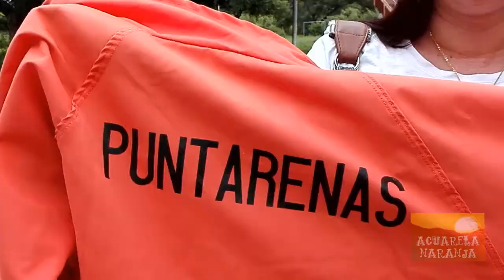PUNTARENAS JDRN Despedida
Salida de nuestros jovenes PUNTARENENSES para los Juegos Deportivos Recreativos Nacionales a celebrarse su innauguración en el Estadio Cuty Monge de Desamparados, el pasado Sábado 1 de julio, 2017
SUERTE MUCHACHOS Y GRACIAS POR DARLO TODO! POR PUNTARENAS
Porque el deporte puntarenense tiene rostro, rostro joven, de mujer, de hombre, de luchadores, Apoyalos que te necesitan, apoyalos porque estan dando todo por PUNTARENAS,

TE INVITA:
PROYECTO ACUARELA NARANJA.
REVISTA OLEAJE. & OLEAJE MEDIA SOLUTIONS
Comité Cantonal de Deporte y Recreación.
LINAFA

Agradecimientos a los chicos de RAP DEL PUERTO, RAP Neural. POR SU TEMA MUSICAL